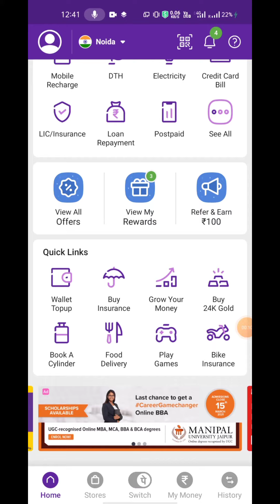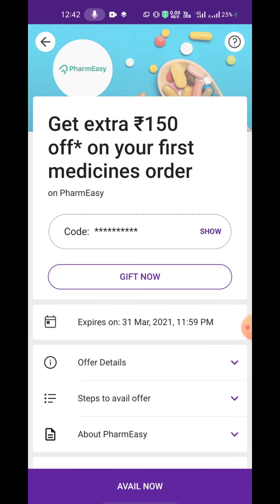get huge discount in prescription medicine medicine in low cost from phonepe 70% + 10% discount